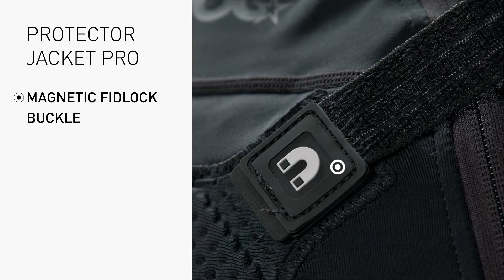EVOC // PROTECTOR JACKET PRO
Superior all-around protection for freeride adventures or park parties: the protector jacket features the all new LITESHIELD PLUS BACK PROTECTOR that literally has your back, while chest as well as shoulder protectors and pads offer additional safety when the worse comes to the worst. Increased protection with the new LITESHIELD PLUS back protector.

- Flexible lateral YKK zipper for improved mobility
- Shoulder protectors (level 2) are easily adaptable by means of the AIROFLEX straps and magnetic FIDLOCK buckles - even when wearing gloves
- Odour prevention: treated with Polygiene Odor Crunch
- MACHINE WASHABLE